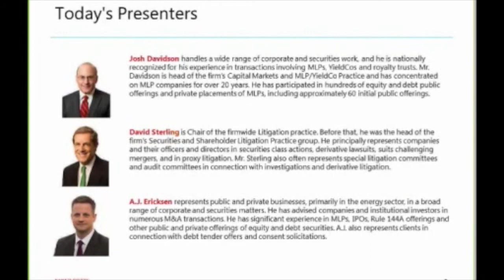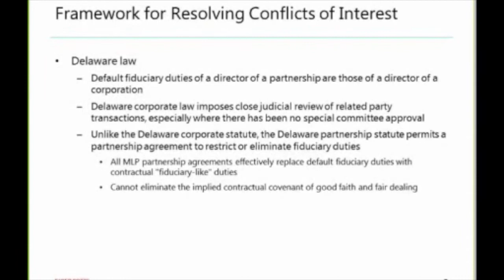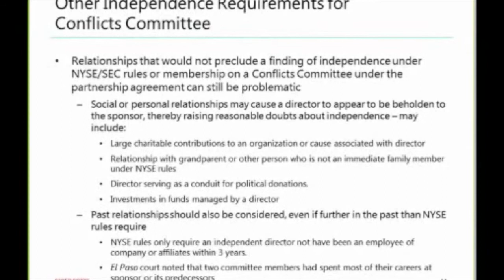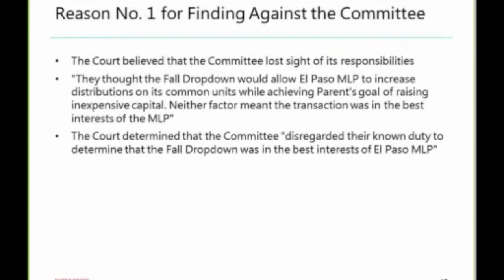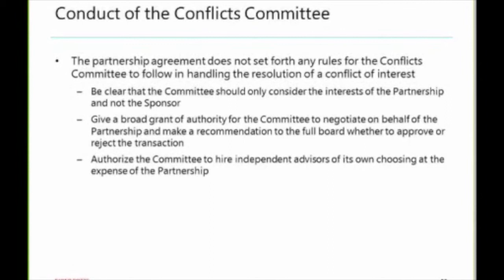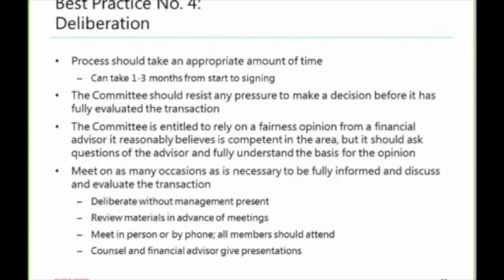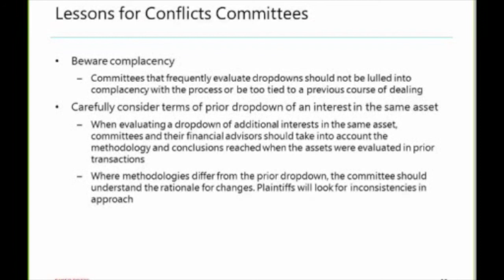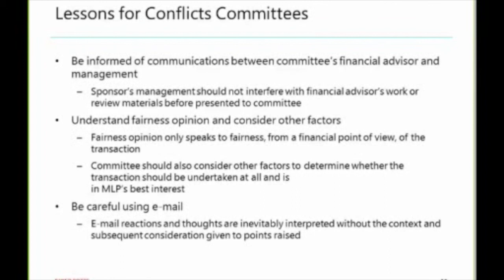The MLP Dropdown Process After El Paso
Baker Botts partners  Josh Davidson, David Sterling, and A.J. Ericksen, discussed the important process takeaways for MLP dropdowns following the April 2015 El Paso decision of the Delaware Court of Chancery.